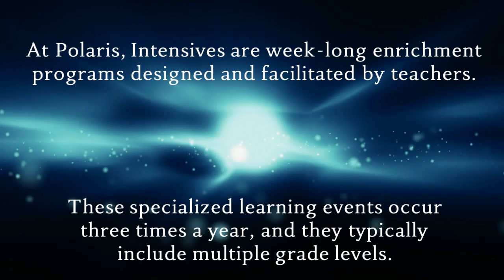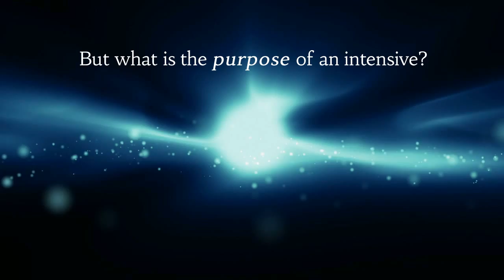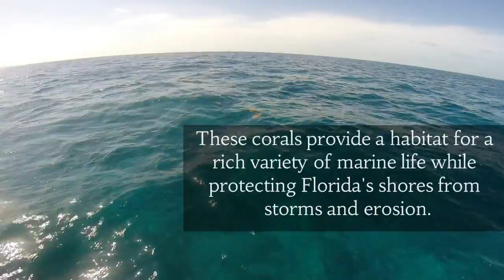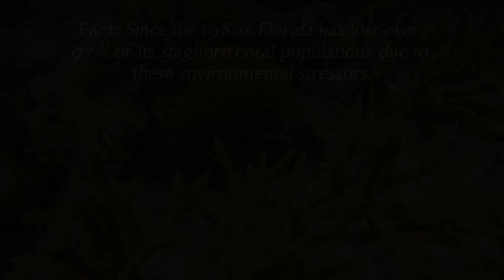Diving Into Deeper Learning